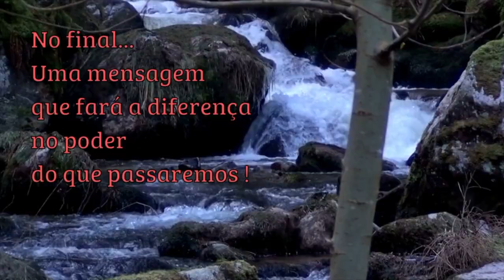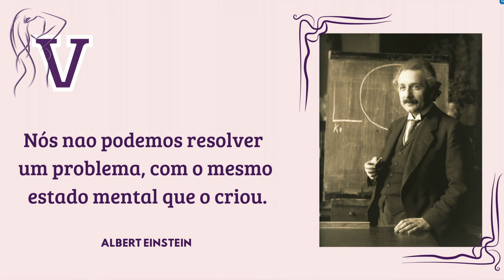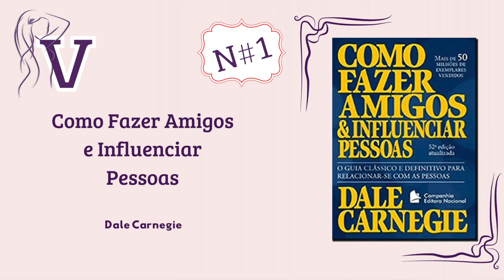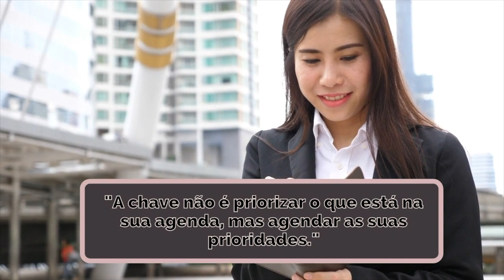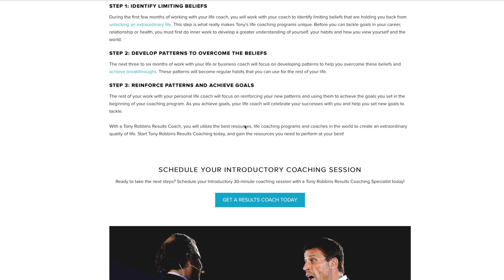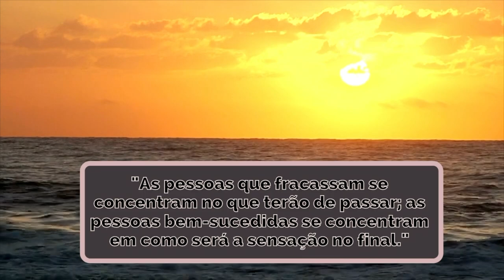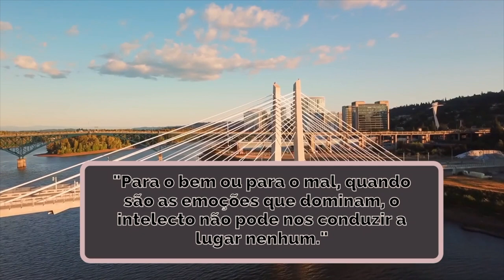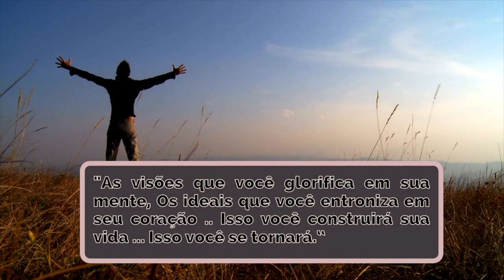5 Livros que Vão Mudar a Tua Vida!! Acreditar e Agir!!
Cinco obras incríveis de desenvolvimento Pessoal, de autores consagrados, verdadeiros gurus do desenvolvimento pessoal e mentoria.

Aqui hoje 5 livros, entre muitos que poderíamos dividir convosco.
temos a certeza que quem busca mudanças , buscará também Caminho para essa mudança, e nada poderá agregar mais do que abraçarmos livros que nos capacitem para a vida e a magia desta grande viagem.

✳️Link deste video:
✳️Link Do video :

Tempos:
00:01 - Início
00:19 - Livros de Desenvolvimento pessoal
00:33 - 5 Livros fundamentais e clássicos de desenvolvimento pessoal
01:10 - Introdução sobre a importância da leitura e em especial livros de desenvolvimento pessoal
02:35 - Quem nunca errou?!..
03:35 - Os "porquês da vida" são fundamentais
05:36 - Livro "como fazer amigos e influenciar pessoas, um best selar de Dale Carnegie
08:09 - Livro "os 7 hábitos de pessoas altamente eficazes", livro de Stephen R. Covey
11:21 - Livro "desperte o gigante que ha em sí" de Anthony Robbins
13:50 - Livro "Inteligência emocional" de Daniel Goleman
15:15 - Livro "Tu és o que pensas" de James Allen
17:13 - Livro "nascido para Triunfar" de Adelino cunha
21:02 Despedida com votos de sucesso. Recomendação de compartilhar o canal !

🥰❤️🥰❤️🥰❤️Aquele bejaçuuu 💋💋💋💋
da vossa Lu!